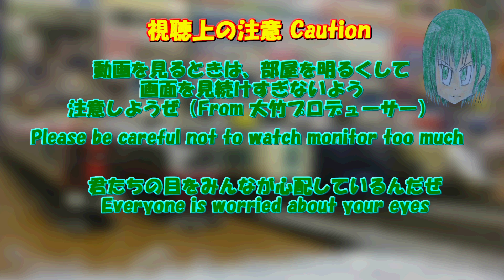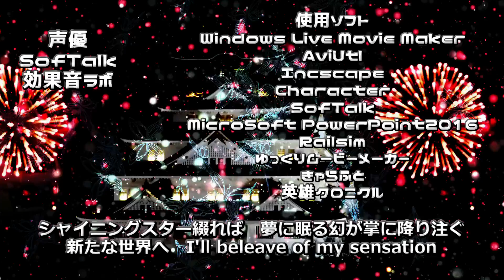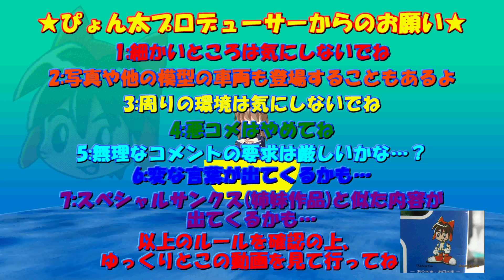Bトレストーリー 月宮急行鉄道 第271話 ゴンドラ王国の矢先 Sky Road Canal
パルナス界隈には、気球船を筆頭に、数多くのゴンドラ(運搬機)が見られ、ゴンドラ王国が形成されています.ぴえろや夢路がゴンドラ王国の火種を打ち出し、晴日の会場やコミックで広まりました.月急にもそっくりそのままその思想が波及しております.